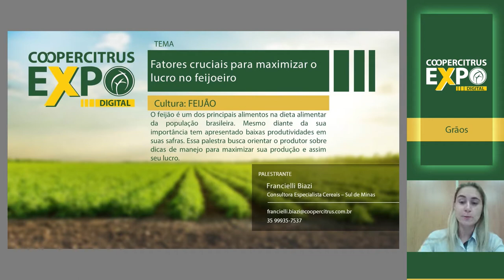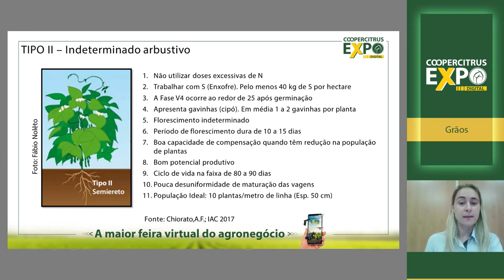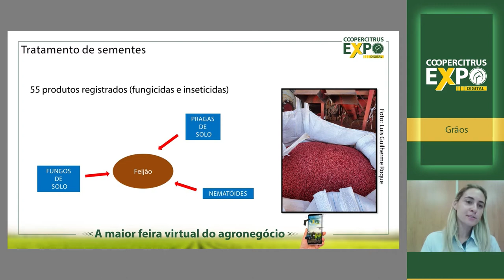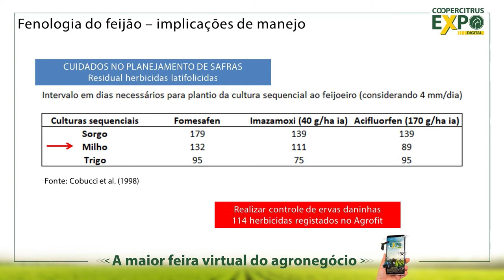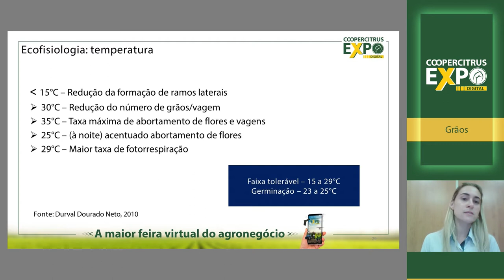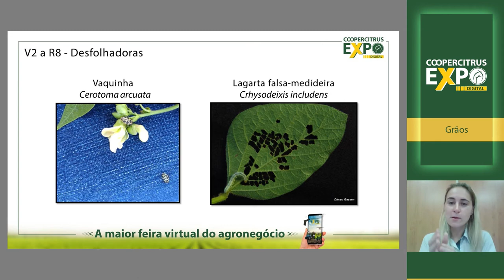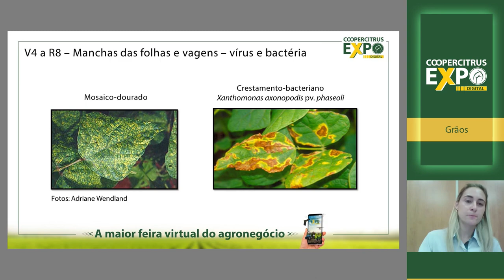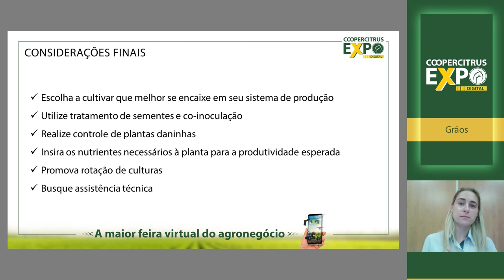Fatores cruciais para maximizar o lucro no feijoeiro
Palestra realizada na Coopercitrus Expo Digital pela especialista Francielli Biazi.